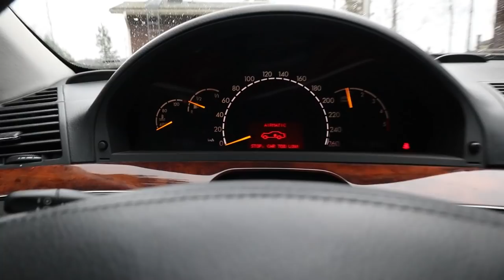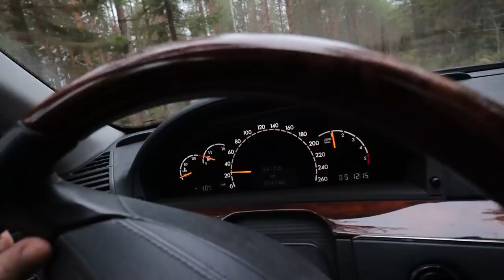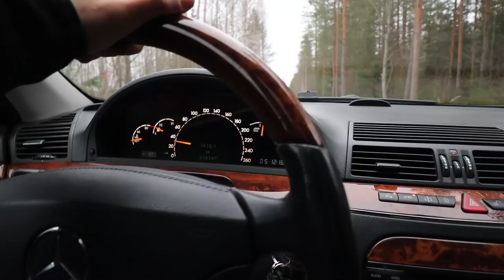Mersun perä tontissa :D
Ilma-alusta temppuilee pakkaskeleillä.